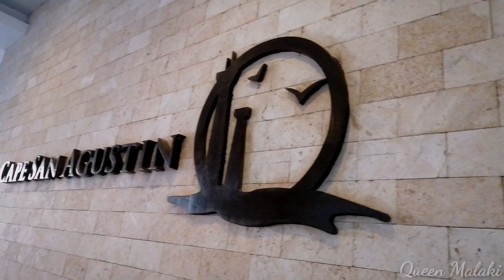Cape San Agustin, Davao Oriental | QUEEN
Location : CAPE SAN AGUSTIN, GOVERNOR GENEROSO, DAVAO ORIENTAL

Sharing to you how we spent our weekend getaway. Thank you K+C Architects and Cadmium Corporation for inviting me to come with you guys!